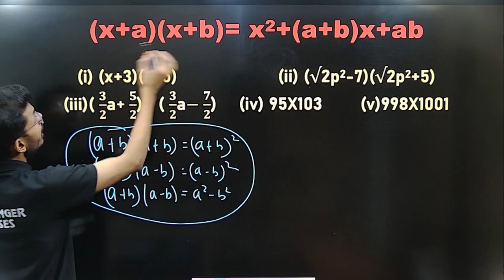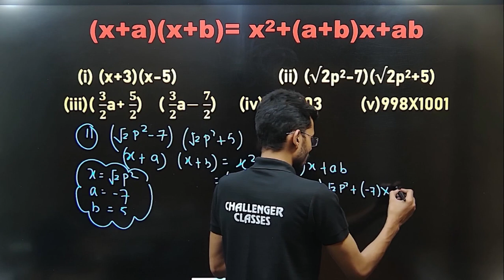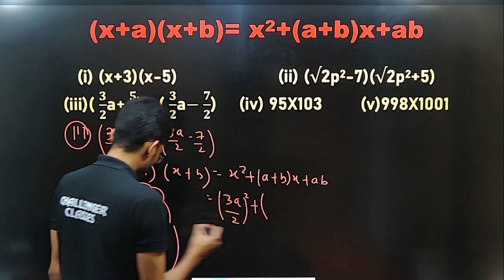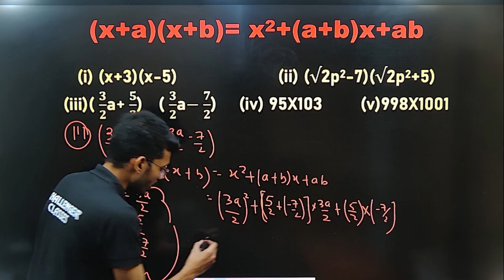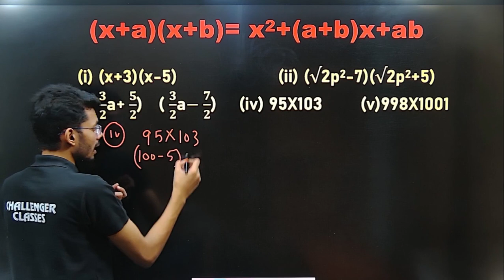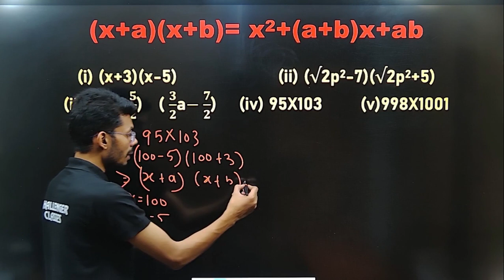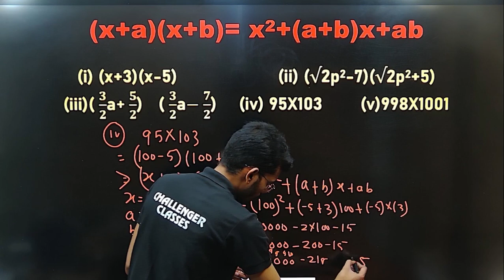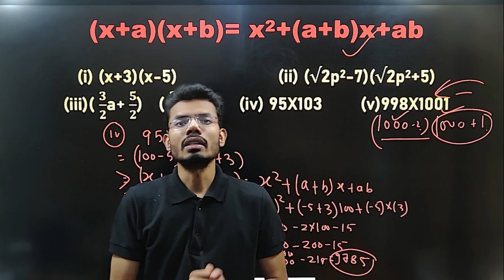Algebraic Identities -Concepts & Examples (Part 4)Polynomials| Class 9 Maths Chapter 2| BY SHYAM SIR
2.

Topic cover -
algebraic identities class 9 extra questions,
algebraic identities class 9 rd sharma solutions,
algebraic expressions and identities class 9,
algebraic expressions and identities chapter 9 class 8,
algebraic expressions and identities class 9 sainik school,
class 8 maths chapter 9 algebraic expressions and identities,
algebraic identities for class 9,
algebraic identities for class 9 in hindi,
algebraic identities for class 9 questions,
how to learn algebraic identities for class 9,
algebraic identities questions for class 9